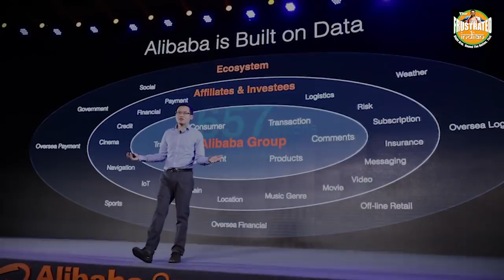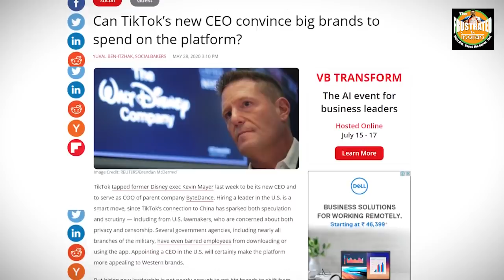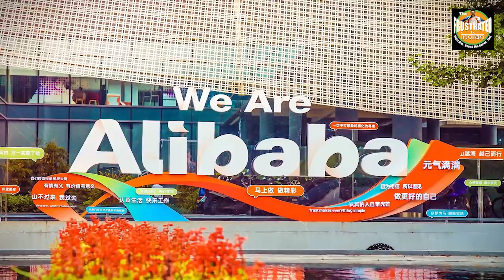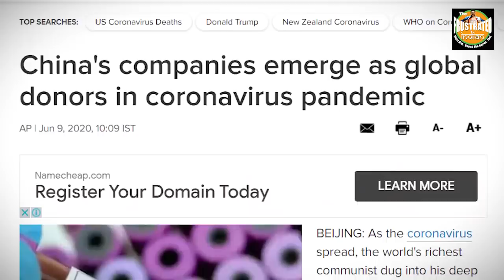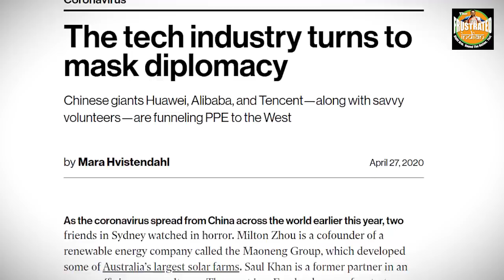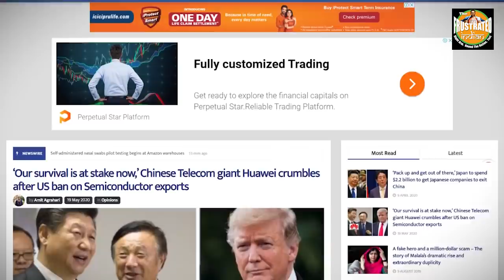Leave global companies, even Chinese companies are leaving China